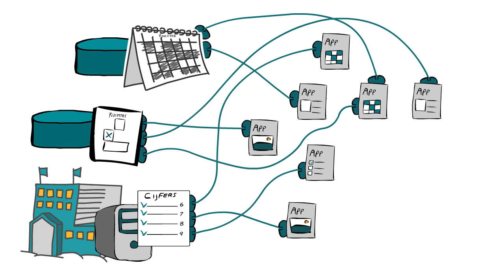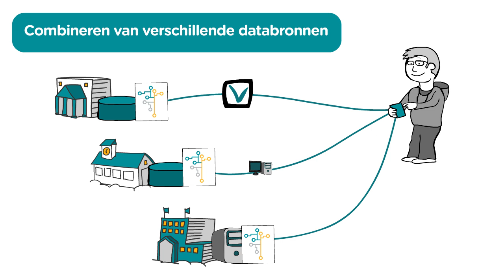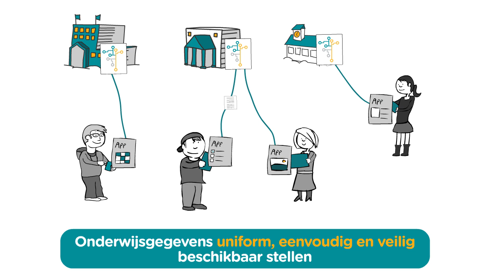Animatie Open Onderwijs API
De Open Onderwijs API is een open standaard voor het delen van onderwijsdata. De animatie laat zien wat er met deze API mogelijk is en wat de voordelen zijn voor onderwijsinstellingen.